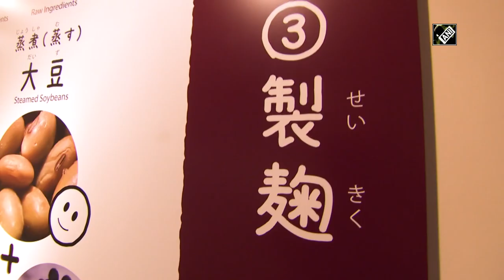Japan’s Soy Sauce maker Kikkoman building global presence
Tokyo (Japan), Jan 08 (ANI): Boasting a century old experience, Japanese Soy Sauce maker Kikkoman never hesitates in tackling issues that a company might face in this dynamically changing world. Environment conservation becomes a major subject to be tackled by the company. Kikkoman has a vision Innovate and differentiate always to offer meaningful products and services that will lead to healthy lifestyles with delicious food worldwide.(NK)